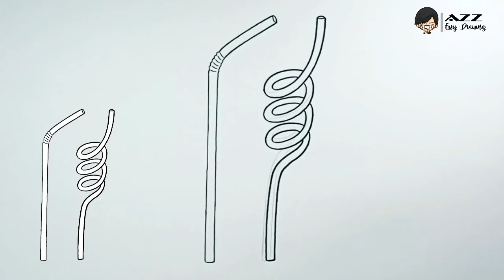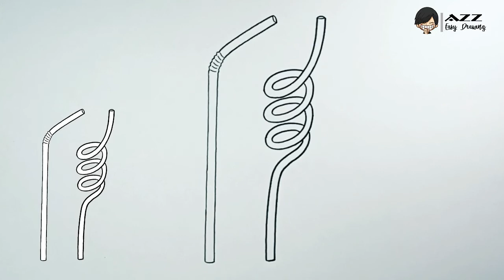How to draw Straws